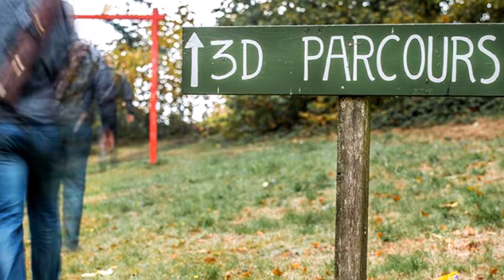Lust auf Bogenurlaub?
Im größten Bogensportzentrum Europas...
4 eigene 3D Parcoursanlagen mit 100 Stationen
Mehr als 20 weitere 3D Parcours im Umkreis einer Autostunde
Alle Bogenklassen zugelassen